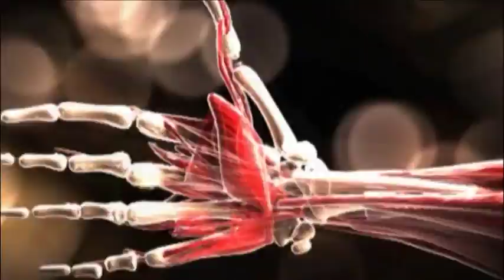CESAR CORDOBA INICIA SU CARRERA PROFESIONAL COMO BOXEADOR - CPTV A FONDO - Prog 102